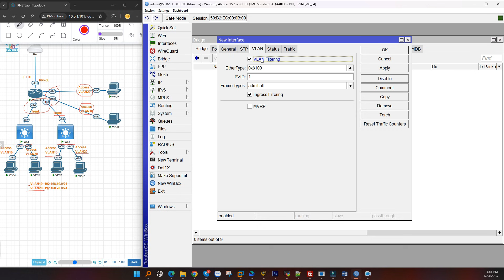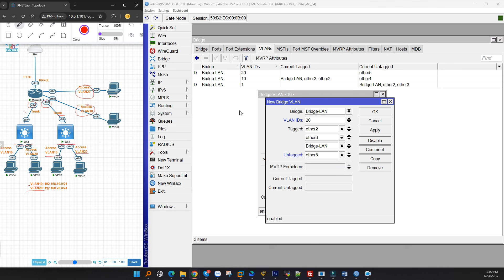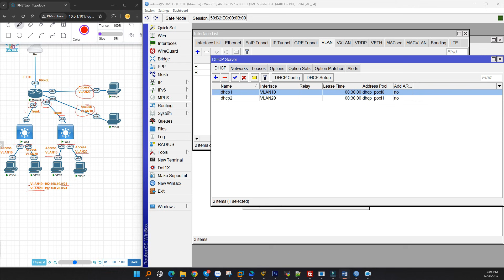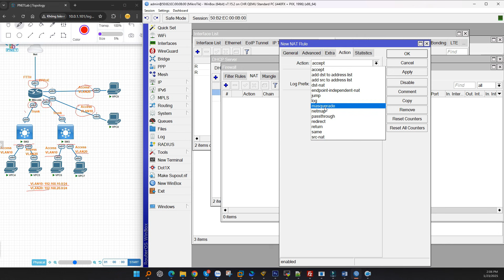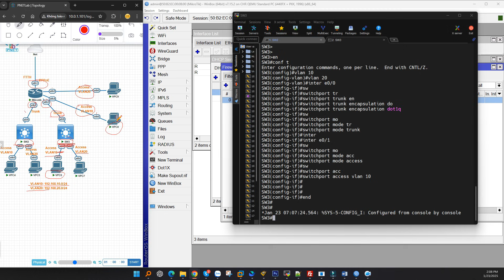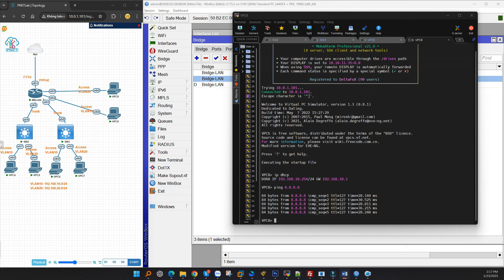Hướng dẫn cấu hình chia VLAN trên Router Mikrotik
Hướng dẫn cấu hình chia VLAN trên Router Mikrotik, cấu hình VLAN interface, cấu hình cổng access và trunking theo các VLAN sao cho người dùng trong các VLAN có thể truy cập đượcInternet.

00:00 Giới thiệu
00:09 Mô hình lab
01:11 Cấu hình VLAN trên Mikrotik
06:46 Cấu hình DNS, DHCP, Route, NAT
09:34 Cấu hình Switch
10:08 Kiểm tra

🌐Group:   / cnttshop.community
👉Hotline (giá tốt):
👍 Nhà phân phối chính hãng hàng đầu thiết bị switch Juniper có chất lượng số 1️⃣ tại Việt Nam